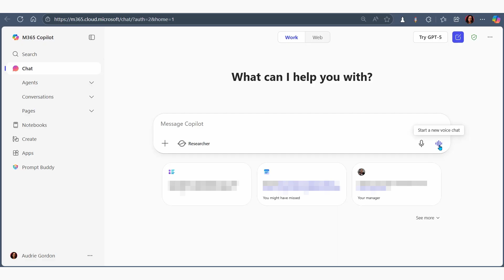Toolbar Fun | EP11 | Power Up Minute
Discover the key features available under the conversation in your chat interface, including dictation and voice chat options for enhanced interaction.

Learn how to access evolving tools and make the most of your experience by exploring the plus icon.

And don't forget to connect with peers on the Power Up LinkedIn Group below: